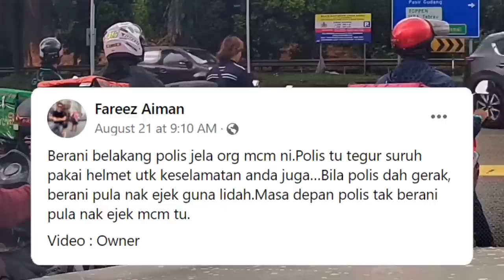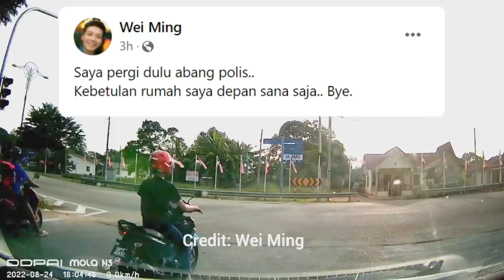Abam polis tiba2 muncul, Tengok amoi ni buat apa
About Franklin Unity:
Malaysian Youtuber, our content are mainly focused on viral news, social media content, as well as trending issues. Thank you for your support!